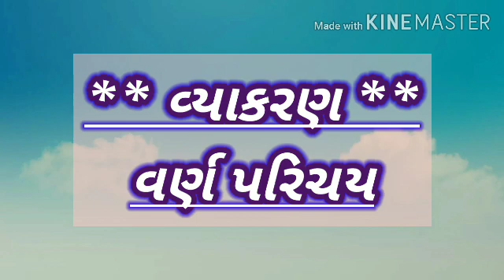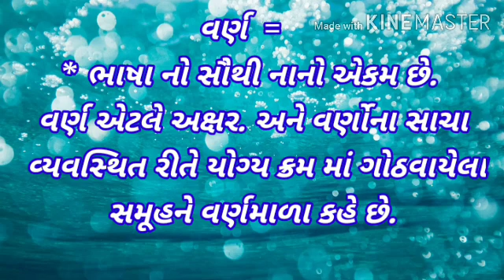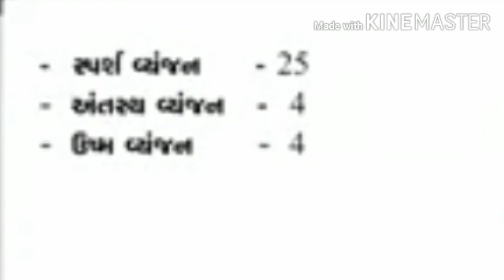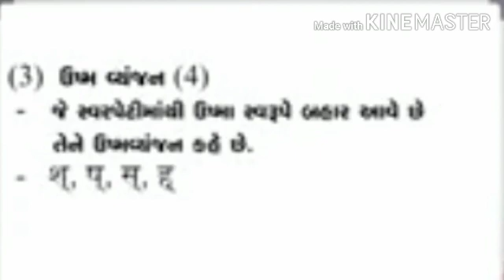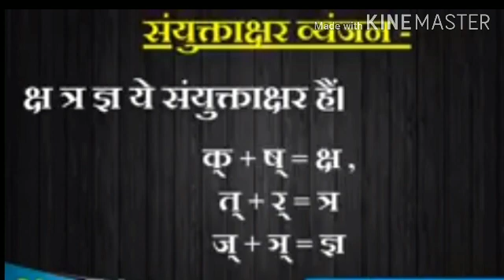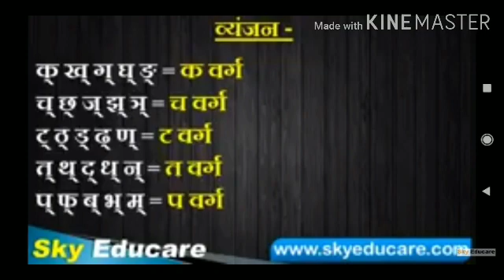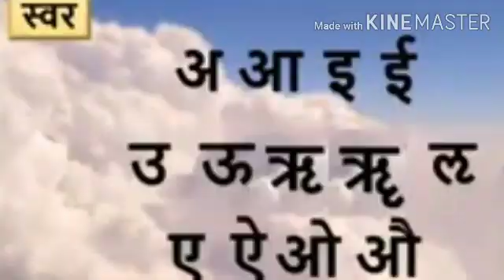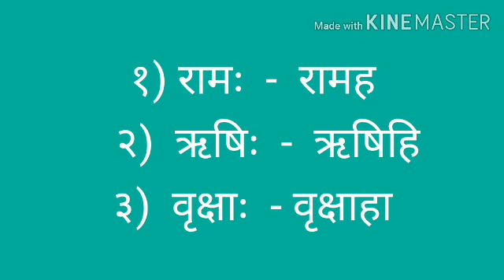GUJ MED STD 7 GUJARATI વર્ણ પરિચય 360p